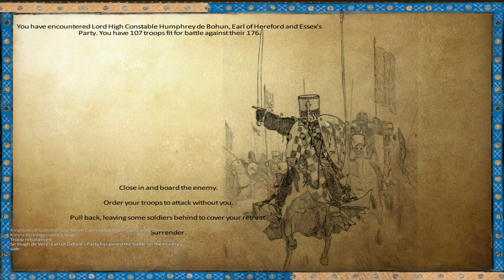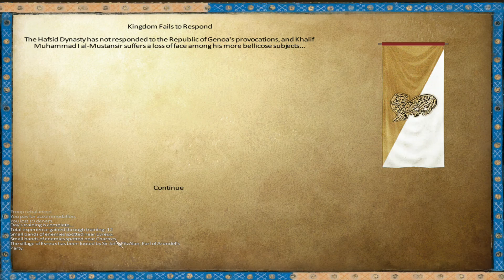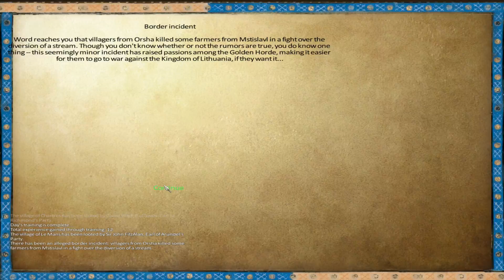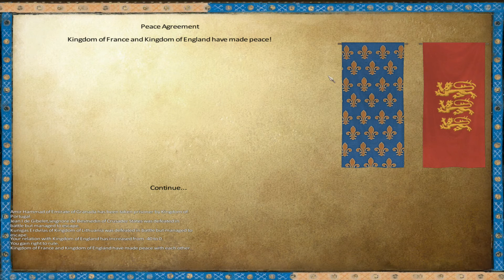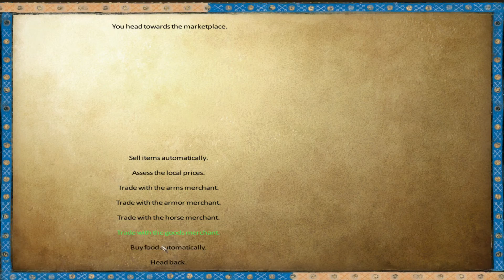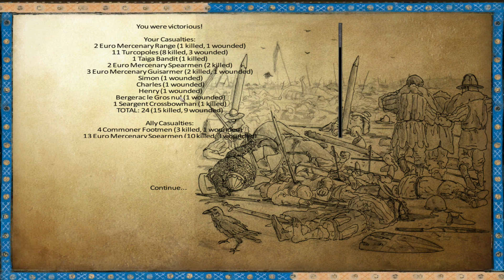Mount and Blade: Anno Domini 1257 Ep.8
Nous voici dans un des mods de Mount and Blade Warband les plus connu, Anno Domini 1257. Représentant l'Europe et le proche Orient au Moyen-Age, ce mod nous offres des armures d'époque et des costume très immergeant et réalistes historiquement. Nous y jouerons un mercenaire pas comme les autres.